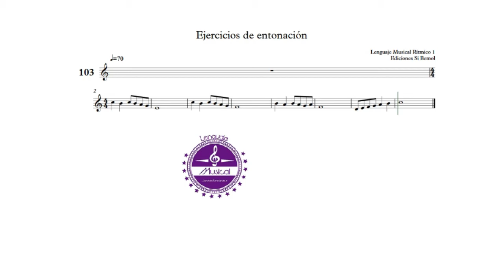Ejercicio nº103 - Lenguaje Musical Rítmico 1 - Ediciones Si bemol